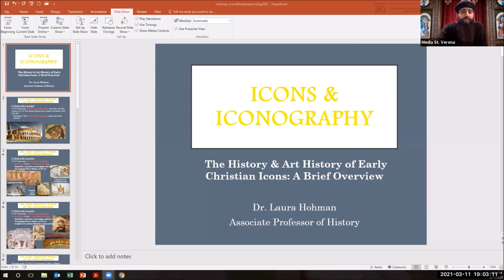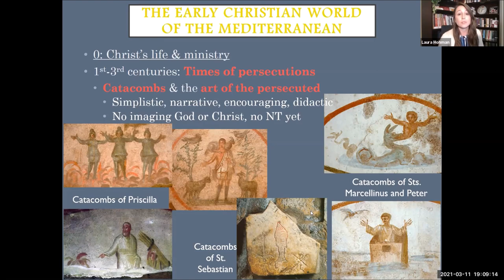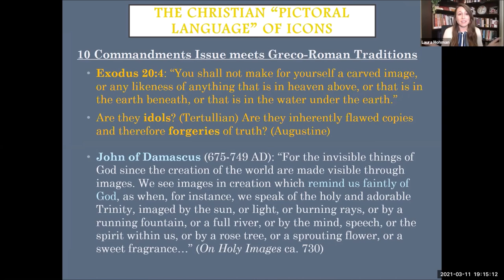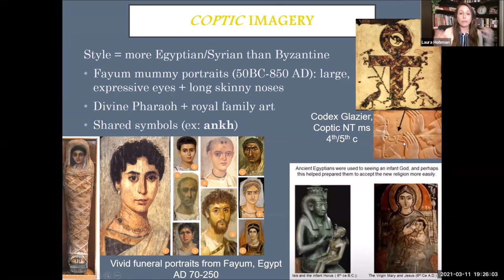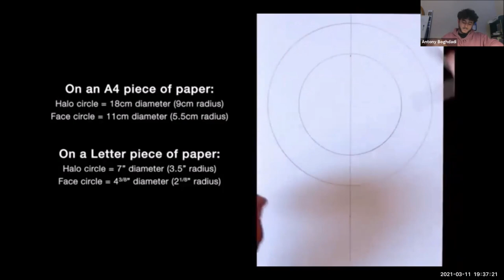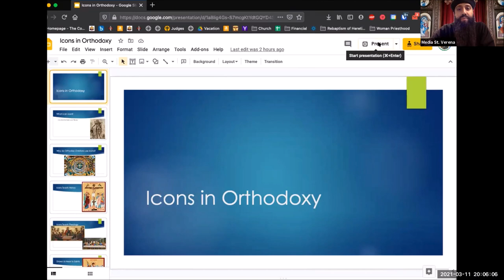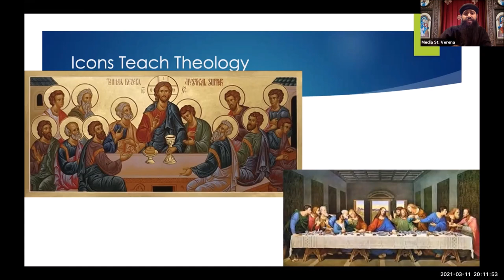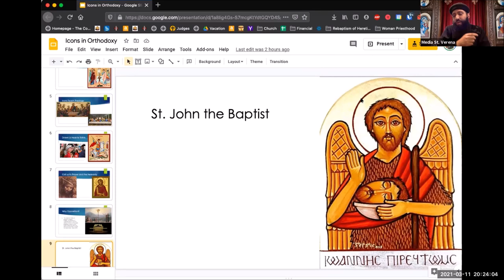OCCM: Iconography Night with Professor Laura A. Hohman, Ph.D and Fr. Theodore Ghaly ~ 03/11/2021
OCCM: Iconography Night with Professor Laura A. Hohman, Ph.D and Fr. Theodore Ghaly
In addition, a tutorial in writing icons.